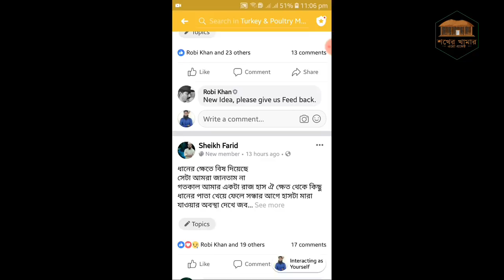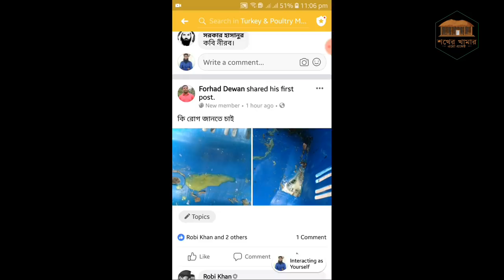Inbreeding । খাদ্য পুষ্টি । Turkey & Poultry Farmers Efficiency Improvement Campaign-2019 । পর্ব-৮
ফার্মিং বিষয়ে পরামর্শ ও সেবা পেতে নিচের গ্রুপটিতে যোগ দিনঃ

পর্ব-৯

শখের খামার এগ্রো প্রজেক্ট দেশের অন্যতম কৃষি খামার। কৃষি বিষয়ক পরামর্শের জন্য আমাদের সাথে যোগাযোগ করতে পারেন। আমরা ইনকিউবেটর, ইনকিউবেটরের পার্টস, কৃষি সামগ্রী, ইনব্রিডীং ফ্রী উন্নতমানের টার্কি ও ছাগল সরবরাহ করে থাকি।

ইনকিউবেটর, ইনকিউবেটরের পার্টস এবং কৃষি সামগ্রী ক্রয়ের জন্য নিচের ওয়েবসাইটটি ভিজিট করুন-

“চাষী মানিক” এর সোশ্যাল লিংক লাইক দিয়ে যুক্ত থাকুনঃ